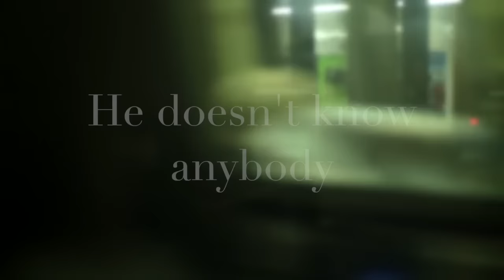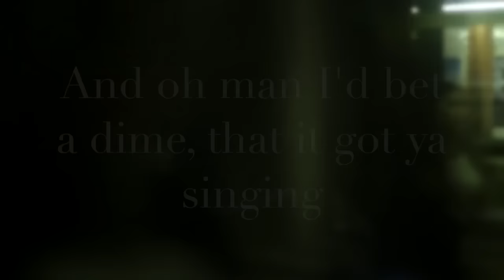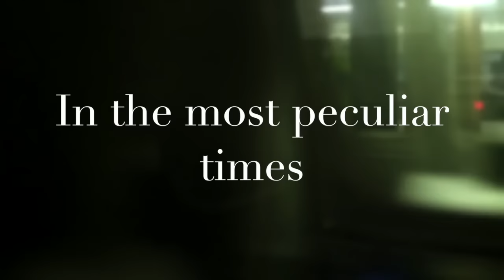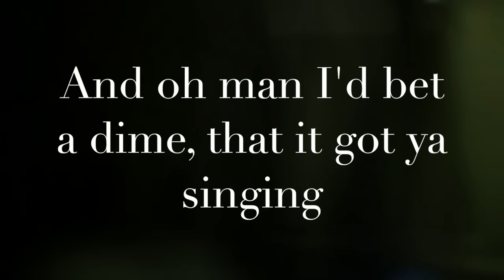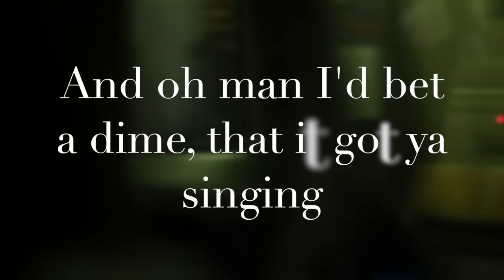OFFICIAL (Lyric Video): Monto- The Lost and Lonesome Serenade (Demo)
Video created by: Andrew Smith
Song recorded by: Tony Ryan
Check us out: Facebook.com/itsmonto
"From These Brick Walls" LP coming soon.

Lyrics:
A young man named Adam
Watches his city unfold
He doesn’t know anybody,
His time it travels so slow
He steps onto a subway
His stonewashed denim intact
And upon his arrival
He owns nothing but the shirt off his back

Inspiration strikes, in the most peculiar times
Inspiration strikes, and oh man I’d bet a dime, it got ya singing

A young woman named Jolene
Labeled as the homecoming queen
But life after high-school,
Financial situation turned lean
She steps out onto a ledge
Her life flashes before her eyes
But in the back of her, apartment
She can hear her 8 month old cry

Well life can go by, slow or quick
But believe me darling, we are all a little terminally sick

Well curse these weathermen
It rained a whole week straight,
So I’m packing my bags
I do not appreciate
This black hole of a town
Always dragging me down
So I’m headed out west
I guess I’ll see you around